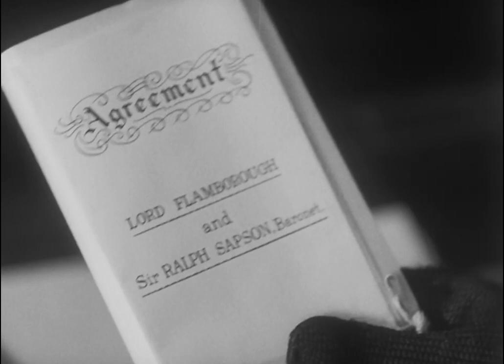Kate Plus Ten 1938 - Jack Hulbert, Genevieve Tobin, Noel Madison (Reginald Denham) ⚡UPGRADE⚡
редкие фильмы
희귀 한 영화
أفلام نادرة
レア映画

★ ★ ★ IMPORTANT★★ ★